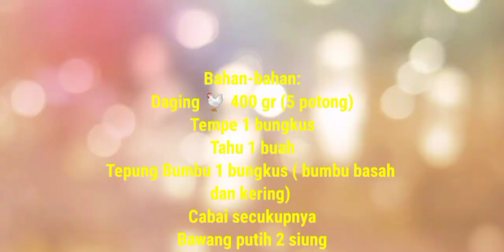Ayam, Tempe, dan Tahu geprek...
🐔 geprek
Tempe geprek
Tahu geprek

Selamat menonton ..